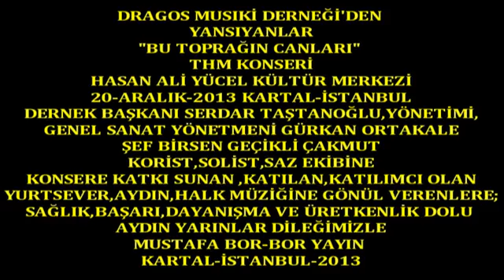DRAGOS MUSIKİ DERNEĞİ THM KONSERİ KARTAL